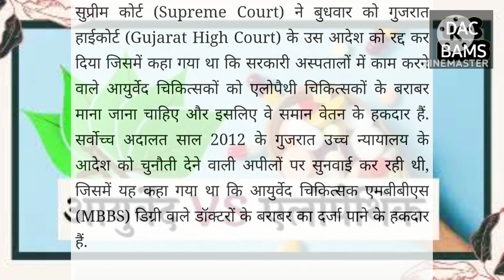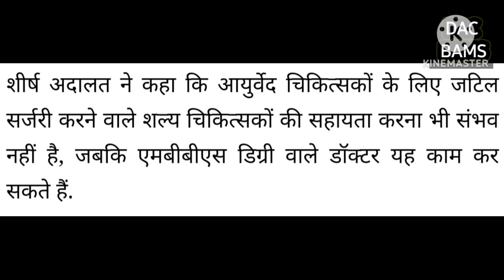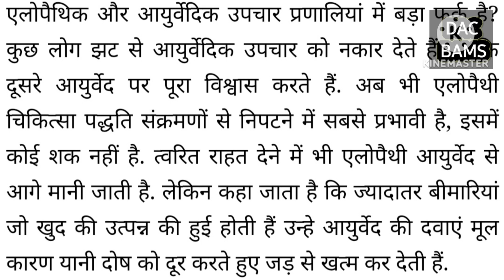Supreme court Decision : Ayurveda Doctor Salary || SC ने MBBS के बराबर सैलरी मिलने वाले आदेश को पलटा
Hello friends,

Friends in this video, we are going to explain about the decision of supreme court for equal salary to allopathy doctor and ayurveda doctor.

Allopathy and Ayush doctors must have the same pay: Supreme Court

Ayurveda practitioners not entitled to same pay as doctors with MBBS degrees: SC
What is the salary of Ayurvedic medical officer in UPSC?
Can BAMS Doctor earn 1 lakh monthly?
What is the highest paid Ayurvedic Doctor?
Is BAMS salary equal to MBBS?
What is the salary of UPSC Doctor?
What is the salary of MD in Ayurveda?
Is BAMS eligible for UPSC?
Do Ayurvedic doctors earn well?
What is the salary of Government Ayurvedic Doctor in India?
What is the salary of a MS after BAMS?
What is the highest package of BAMS?
neet, aipgt, upsc, ssc, bams, md, ms ,
Bams, Bums, Bhms doctor salary
NCISM Act AIAPGET NEET